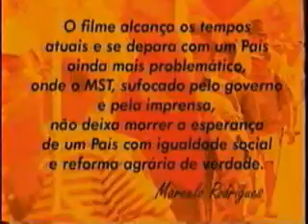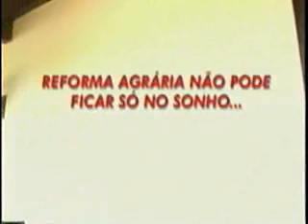BRAVA GENTE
Brava Gente é a estória de uma sem-terra que se apaixona por um filho de latifundiário. Esse enredo foi idealizado pelos alunos do colégio 2 de Julho da turma do ano de 2000/2001.
A minha participação foi apenas técnica, roteiro,figurino,trilha sonora foram responsabilidades dos alunos.

DATA: 2001/2002
Duração original 28´
Direção-Fotografia e edição:Marcio Santos
Realização:Turma de alunos do Colégio 2 de Julho(2ºA)